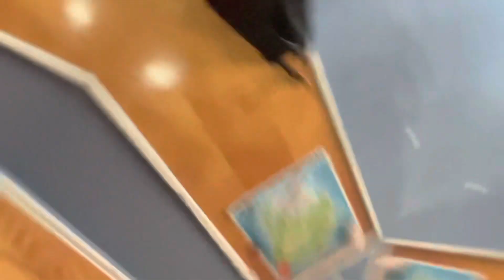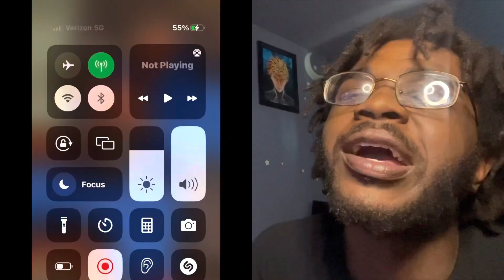😭CHICAGO COMPILATION😭(the content creators of the city)